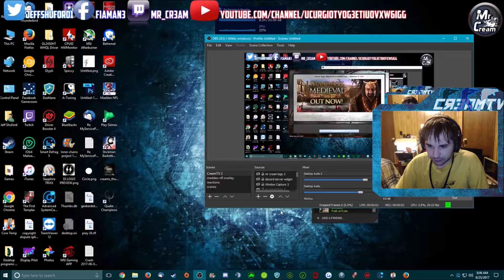The Dark Eye: Demonicon Let's Play Ep. 5 "Helping Genla, Then cast out of Fernfeild" On CreamTV!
Wassup CreamLegion! on this episode of CreamTV: The Dark Eye: Demonicon, I help Genla further her goals in fernfield. I kill a demon Lilly and capture poisonous lizard eggs so she can kill the plague victims before they lose their souls. When we go to the shrine to pray im cast out for having demonic power sin me and now I have to fight my way out of the Goddess Peraines clutches and hope she judges me kindly and lets me leave with my life. I hope you enjoy this episode!

and download Cortex, where you can boost your games, optimize them, defrag them, even get great deals on all sorts of games even free titles that are great! You can even earn points by playing games and by cool stuff with them! hell you can even stream with cortex!

, all donations and proceeds go to better hardware, better software, better games, and an overall better viewing pleasure for all In the Cream Legion or not. to donate as well.

Also if you're into coding and tech talk, head on over they are fully staffed coders ready to work for you!

If you're looking for a hip down to earth top tier archage or path of exile community head on over to KoS, Kill on site to be precise. Their Website is and the Teamspeak server ip is KoS.teamspeak3.com

P.S2 i read all comments :) If you want to support CreamTV, list my channel as one of your featured channels (youtubers) or auto host me if you're a streamer on twitch, the more people to see CreamTV the better!